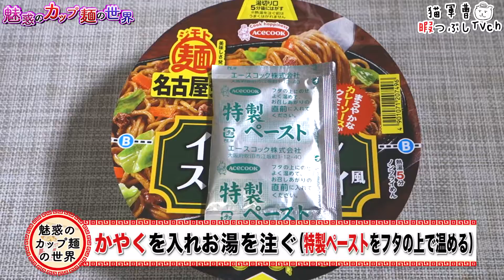美味しさ発掘！ジモト麺 名古屋発 インディアンスパゲッティ風まぜそば【魅惑のカップ麺の世界432杯】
名古屋のインディアンo(｀ω´ )o

2018年3月19日発売

美味しさ発掘！ジモト麺
名古屋発 インディアンスパゲッティ風まぜそば

BGM/SE
DOVA-SYNDROME